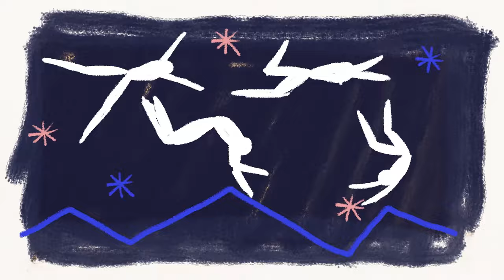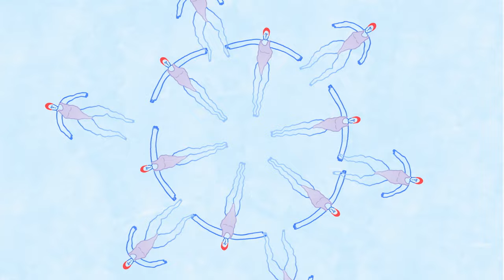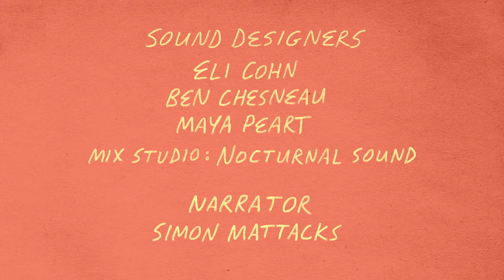Why humans love to bust a move | Dance, Dance Evolution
Dance seems to be the ultimate frivolity. How did it become a human necessity?

Every culture dances. Moving our bodies to music is ubiquitous throughout human history and across the globe. So why is this ostensibly frivolous act so fundamental to being human? The answer, it seems, is in our need for social cohesion – that vital glue that keeps societies from breaking apart despite interpersonal differences. The French sociologist Émile Durkheim (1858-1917) theorised that ‘collective effervescence’ – moments in which people come together in some form of unifying, excitement-inducing activity – is at the root of what holds groups together. More recently, Bronwyn Tarr, an evolutionary biologist and psychologist at the University of Oxford who is also a dancer, has researched the evolutionary and neurological underpinnings of our innate tendency to bust a move. Drawing on the work of both Durkheim and Tarr, this Aeon Original video explores that unifying feeling of group ‘electricity’ that lifts us up when we’re enthralled by our favourite sports teams, participating in religious rituals, entranced by music – and, yes, dancing the night away.

Directors and Animators: Rosanna Wan, Andrew Khosravani
Producer: Kellen Quinn
Writer: Sam Dresser
Associate producer: Adam D’Arpino
Sound designers: Eli Cohn, Ben Chesneau, Maya Peart
Narrator: Simon Mattacks